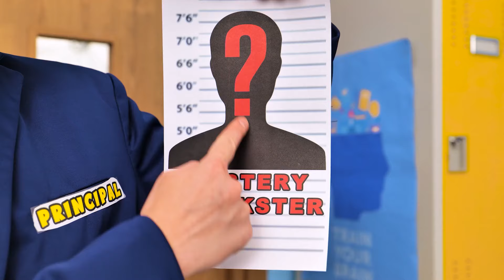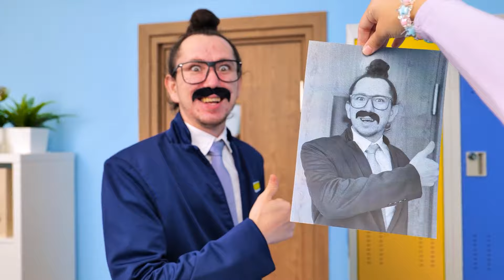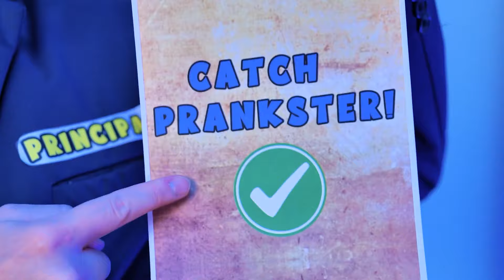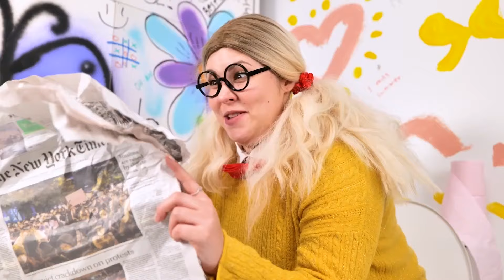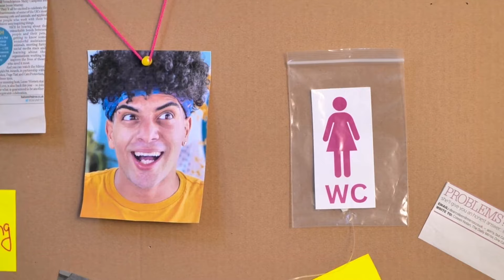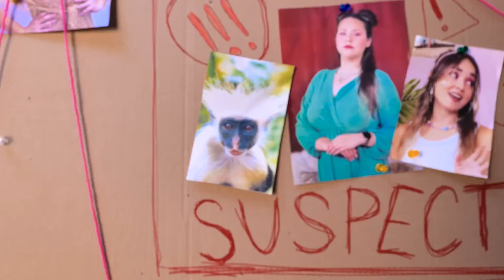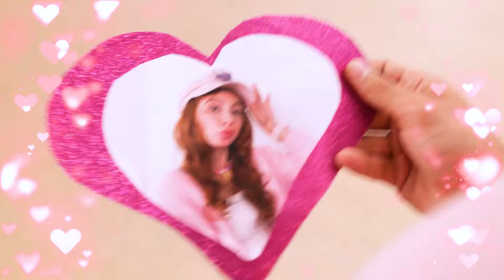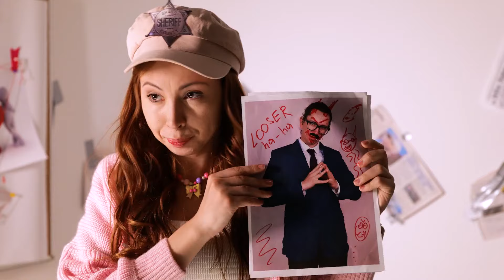Secret PRANKSTER in my School! Funny School Pranks - Popular Boy VS Pranker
Hey mischief-makers and school prank enthusiasts! 👋🎈 Get ready for a hilarious mystery in "Who is the Secret Pranker at School?! Funny School Pranks - Popular Boy VS Pranker." Join me in this entertaining and whimsical video as we unravel the mischievous deeds of the secret prankster, pitting them against the popular boy in a series of funny school pranks! 🎬😂

In this laughter-filled and suspenseful adventure, witness the comical rivalry between the popular boy and the secret prankster. From classic pranks to unexpected twists, we've got all the elements that will make this school prank war both entertaining and full of surprises! 🎉👦

Watch with amusement as the school becomes the playground for hilarious antics, leaving everyone guessing who the secret prankster might be. Can the popular boy outwit the prankster, or will the secret pranks continue to keep everyone on their toes? You'll have to watch to find out in this delightful and imaginative school prank showdown! 🔔🏫🤣